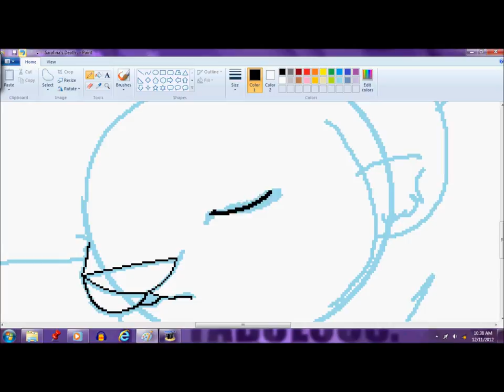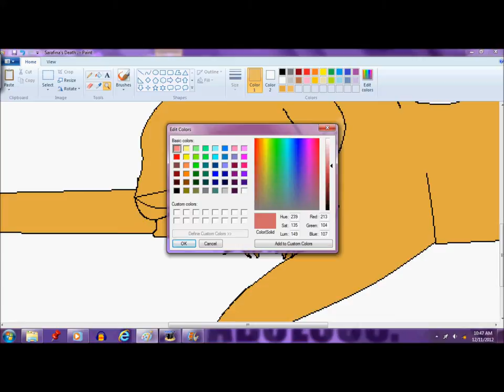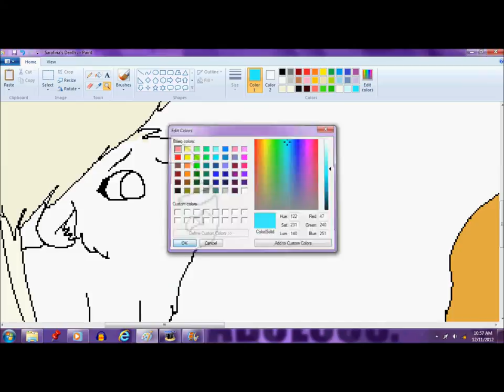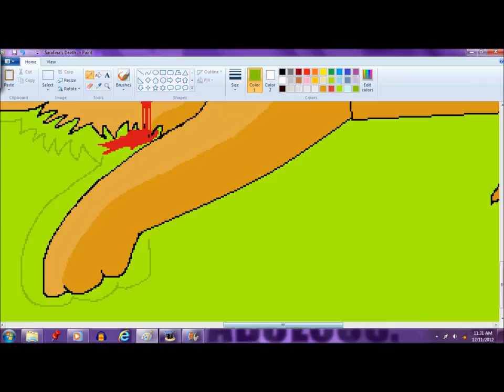Sarafina's Death || Speedpaint.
HD, please.
I tried shading & it looks so much better. :D
A scene from a story I made up a long time ago.
Sarafina is the golden lioness, shot. Bella is the white lioness cub ( daughter of Sarafina & white lion.)  Havn't got a name for the dad yet, I'm not good with coming up with male names..